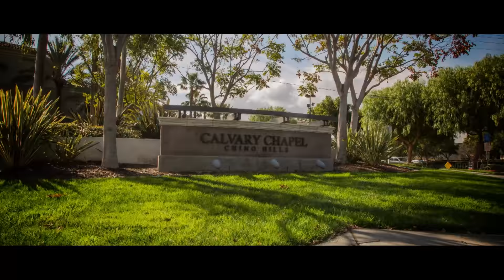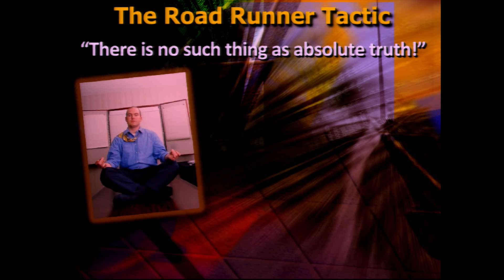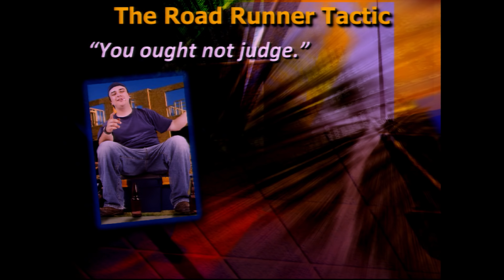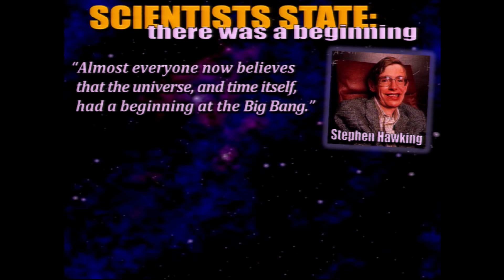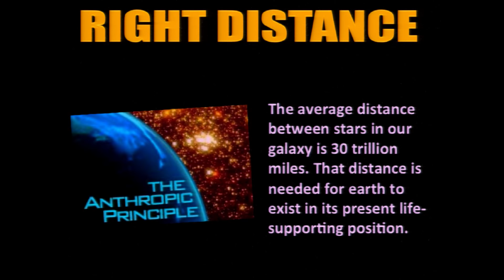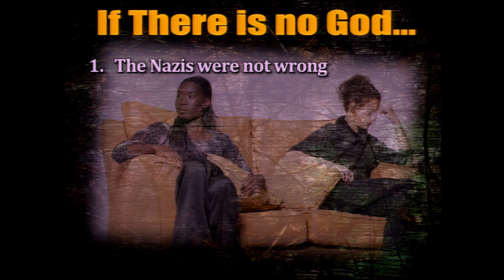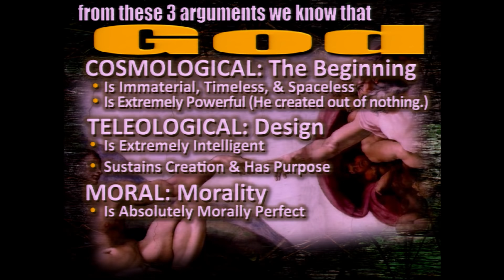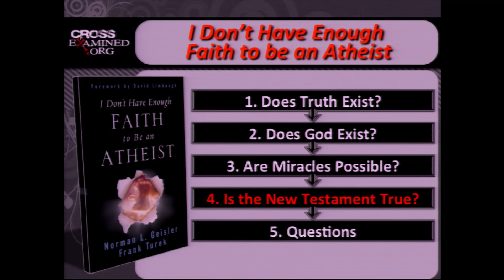"I Don't Have Enough Faith to Be an Atheist" by Dr. Frank Turek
Engage California Conference 2015 - Session 3
Calvary Chapel Chino Hills, CA

Our Biblical worldview is being challenged. How should we respond? Learn how you can apply Biblical truth to engage the culture for Christ.

For more information about Faith and Public Policy, please go